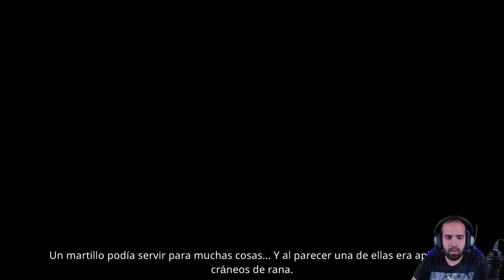EL DARK SOULS DE LAS RATAS • Tails of Iron #1